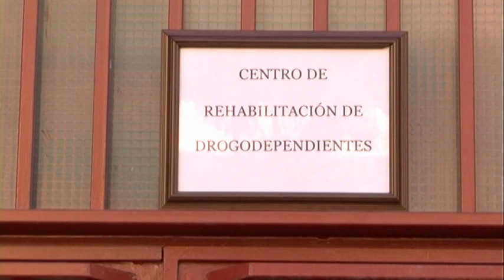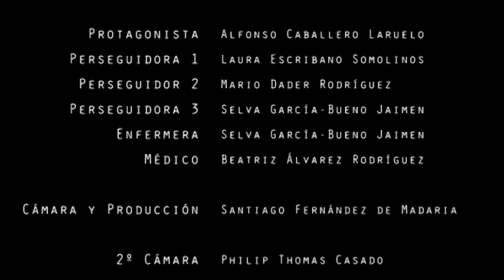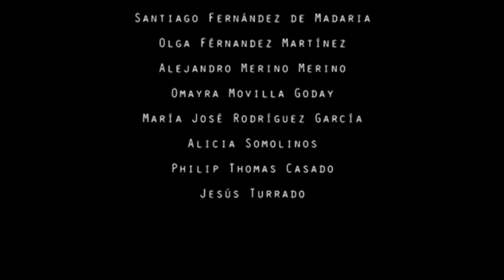G.S. Espisar 652 - Dolphium.wmv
Finalista V Festival de Cortos Scouts
Categoria 2